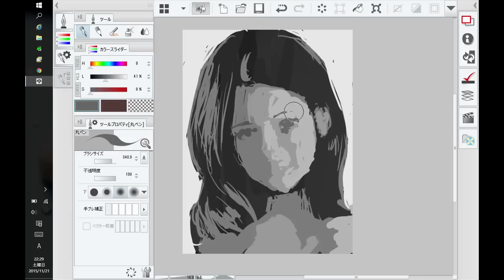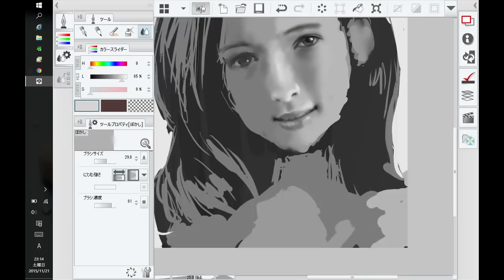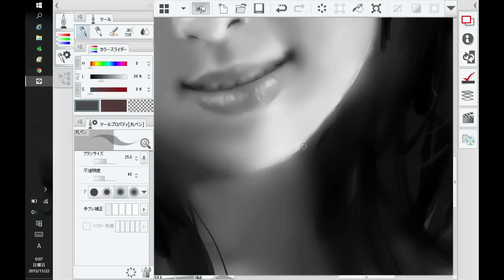ClipStudioPaint + T90Chi Speedpaint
ASUS T90Chi
DELL Active Stylus 13Q41
CELSYS CLIP STUDIO PAINT PRO

Capture: AG-DESKTOP RECORDER
Re-encode(Timelapse convert): TMPGEnc Video Mastering Works 5